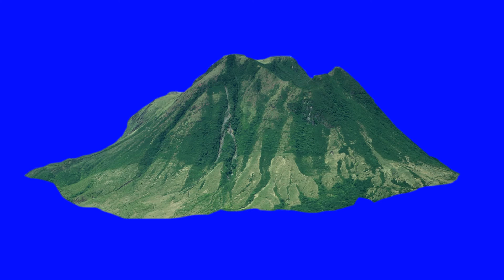green mountain in blue screen free stock footage